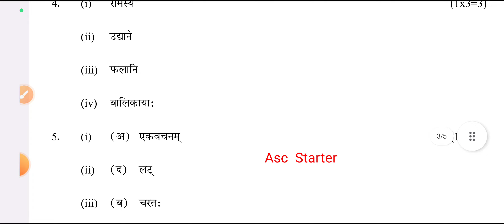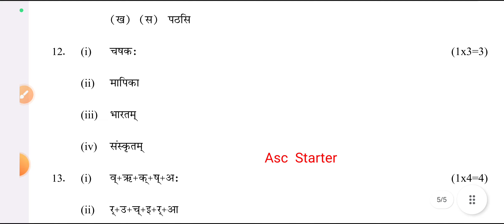class 6 Sanskrit mid term paper solution 2023-24 / evening shift/ Sanskrit question paper answer key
sanskrit Answer key 2023 || evening shift (09/6/2023) ||sanskrit mid term Paper Solutions ||sanskrit class 6 answer key
class 6sanskrit midterm paper solution/answer key 2023-24

official answer key 🗝️🔐 aa gai hai

Class 6 sanskrit Answer Key today evening shift doe mid term Exam,sanskrit 6th Class Question Paper Answer Key
09 october 2023 question paper
You Searched for :
Class 6sanskrit Answer Key Cbse mid term Exam,
sanskrit 6th Class Question Paper Answer Key Cbse 2023-24
Class 6 sanskritmatics Answer Key,
Official Answer Key 6th Classsanskrit 2023,
6th Classsanskrit answer key,
Today exam answer keysanskrit,
Class 6sanskrit question paper 2023-24,
Class 6sanskrit mid term Exam Answer Key,
sanskrit Class 6 Paper Solutions,

6th class answer key ofsanskrit,
sanskrit question paper solution today,
todaysanskrit paper class 6th mid term,
solutions / answerkey
09 october 2023 answerkey mid term exam
#09/6/2023

class 6